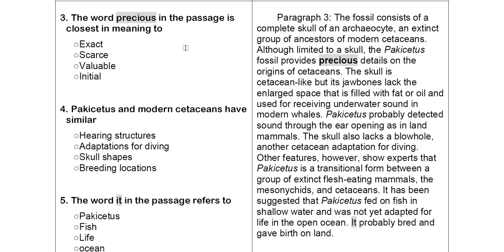TOEFL iBT Reading 기출 02-1 3번 해설